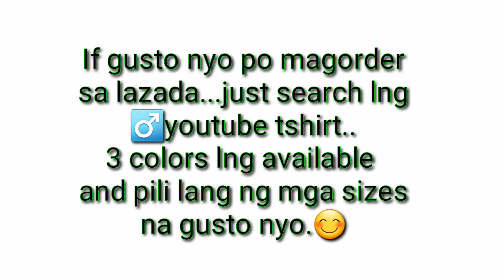YOUTUBE SHIRT BE LIKE||YOUTUBER&VLOGGER||KENMAR VLOGZ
ganda ytshirt worth it.